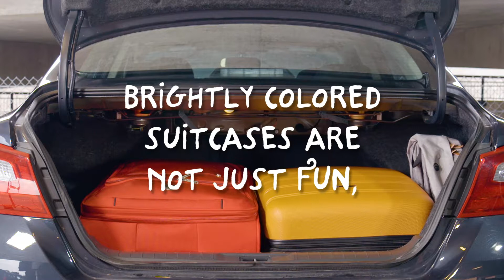Packing 101: Bucket List Packing Tips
Preparing to go on an adventure somewhere exotic and new? With some smart planning, you’ll be prepared to enjoy your bucket list trip and return with luggage full of interesting souvenirs and beautiful pictures. Watch this trunk-packing video to start planning, then explore more of our packing tips